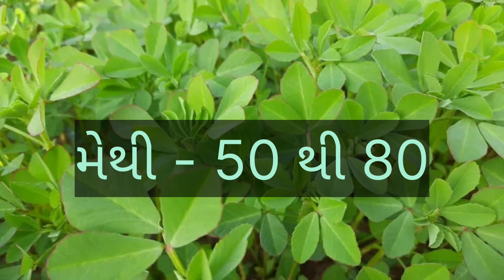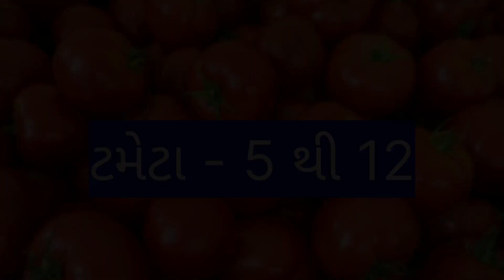રાજકોટ માં લીબું ભાવ તો જોવો કેટલો હશે !! //રાજકોટ શાકભાજી ના ભાવ //dt:- 13-10-2023